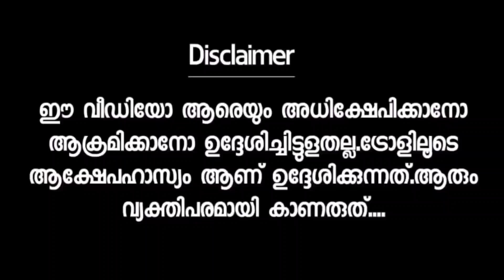നീ നന്നായി ഓടുന്നുണ്ട് Boby Chemmannur Anjitha Nair Interview | Troll Malayalam